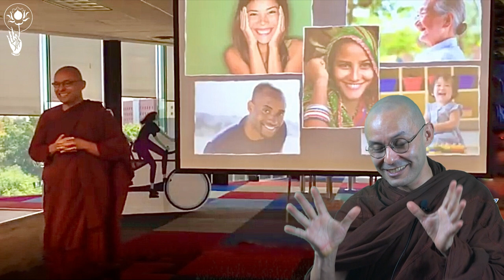[RHL01] Planting Dhamma Seed in Mexico - Bhikkhu Rāhula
GEM Dhamma Lounge Series

Those who wish to support Ven Rāhula’s wonderful missionary work may donate to :
SBS Sanghadayaka Fund:
Bank: RHB bank
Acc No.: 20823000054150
Name: Taiping Insight Meditation Society

For International bank transfer:
Branch: RHB Bank, Taiping Malaysia
Address: 68 & 70, Jalan Kota, Taiping, 34000 Perak, Malaysia
SWIFT Code: RHBBMYKL
Attn: Rāhula Monastery Mexico

WhatsApp the bank in slip to Office@Sasanarakkha